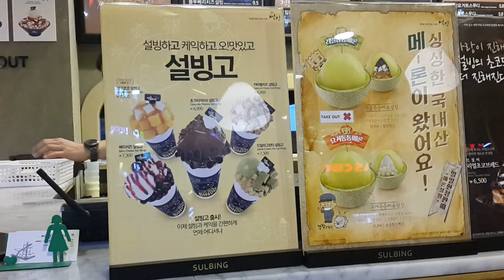Sulbing Korean dessert cafe